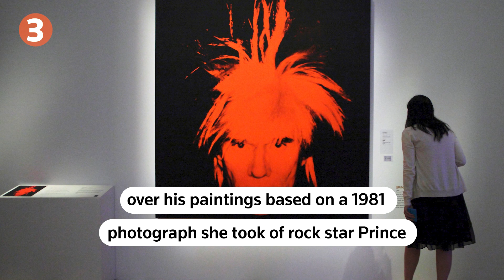October 11, 2022: Ukraine wants weapons, Oath Keepers, Warhol, LA racism, Venezuela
October 11, 2022: Zelenskiy as G7 for air defense weapons, Oath Keepers trial, Warhol case, LA council, Venezuela

1. President Volodymyr Zelenskiy will ask the leaders of the G7 group of nations to urgently supply Ukraine with air defenee weapons, after Russia rained down cruise missiles on cities across the country.

2. An FBI agent will testify in the trial of the founder of the anti-government Oath Keepers group and four others accused of plotting to use force on Jan. 6, 2021, to stop Congress from certifying President Joe Biden's election victory.

3. The U.S. Supreme Court is set to ponder in a case centering on paintings by the late artist Andy Warhol a question as philosophical as it is legal: what is the line between art and copyright theft when artwork is inspired by other material?

4. A Los Angeles city councilwoman resigned as president of the council after the release of an audio recording in which she makes racist and other disparaging comments, including remarks about the Black son of a colleague.

5. Venezuelans in the town of Las Tejerias, in the country's Aragua state, waited amid a rising death toll as rescuers searched for the more than 50 missing persons who were swept away on Saturday by devastating floods following heavy rain.